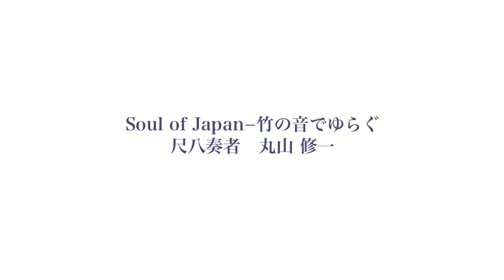Soul of Japanー竹の音でゆらぐ（江差追分）／尺八 丸山修一 Shuichi Maruyama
尺八の音（ね）が奏でる日本民謡の名曲が、聴く人を故郷へいざないます。目を閉じると昔聞いた母の声、父の声が聞こえて来るようです。